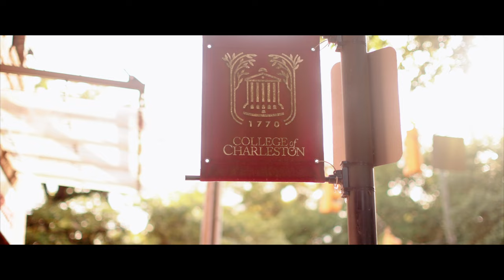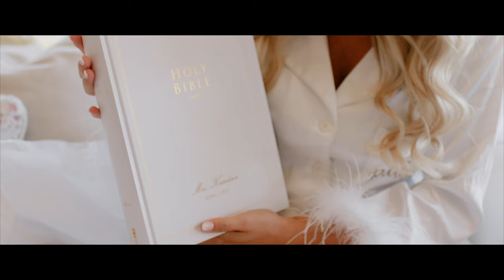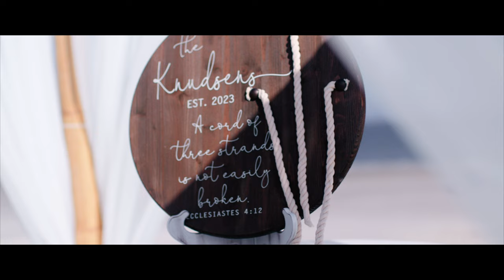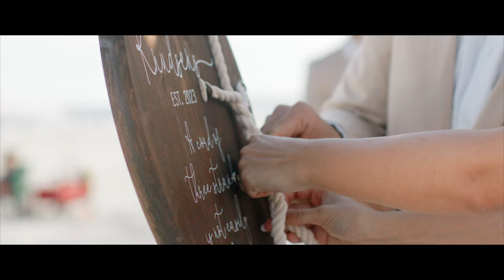The Westin at Hilton Head Island, SC || C+R Highlight Film